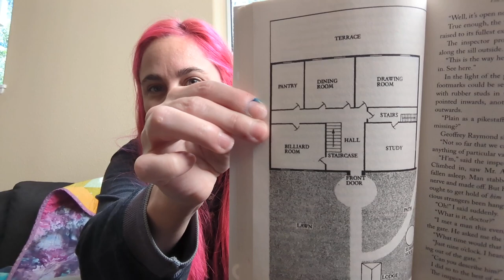The Murder of Roger Ackroyd, Chapter 5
One of my favorite books entered the public domain this year!